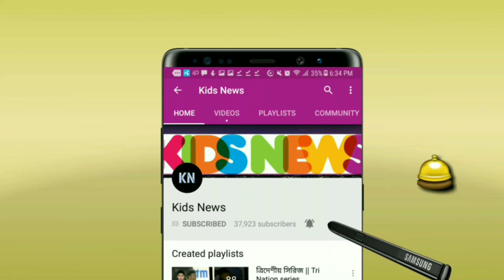আইপিএল না বিপিএল? কোনটা সেরা টুর্নামেন্ট? যা বললেন এবি ডি ভিলিয়ার্স! | Ab de villiers | bpl 2019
বিস্তারিত জানুন।

বাংলাদেশ প্রিমিয়ার লিগ ২০১৯ - খেলার খবর - Bangladesh premier league 2019- BPL 2019.